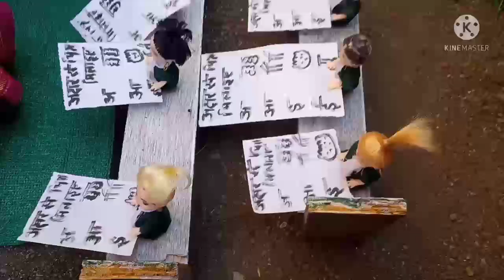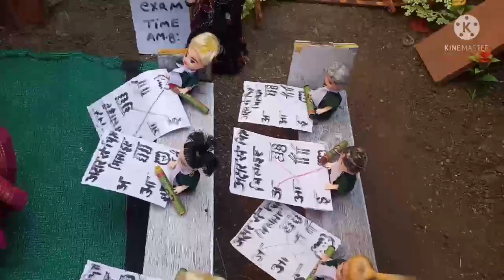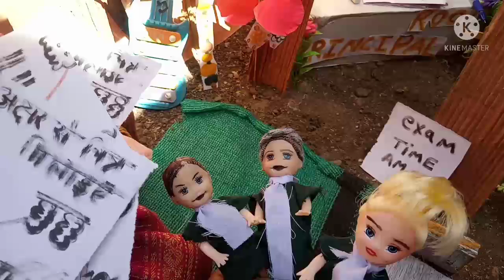Exam time part -2/bacchon ke exam/traditional nature life/sjrp group/Barbie Ki Kahani/moral stories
SJRP group का TRADITIONAL NATURE LIFE यूट्यूब चैनल प्रस्तुत कर रहा है भारतीय जीवनशैली और पारंपरिक दिनचर्या जिसमें आपको देखने मिलेगा- व्यापारी,पंडित,वैद्य, पुलिस,नाई, ग्रहणी और बच्चों की दिनचर्या और इनके जीवन पर आधारित प्रेरक, सांसारिक और मनोरंजक कहानियां  l मित्रों, हमारा उद्देश्य TRDITIONAL NATURE   LIFE चैनल के माध्यम से प्राचीन समय और वर्तमान समय के बीच संस्कार,एकता और प्राचीनता में सामंजस्य स्थापित कर समाज को नई दिशा देने में एक छोटा सा प्रयास है
 मित्रों, बने रहिए TRADITIONAL NATURE LIFE यूट्यूब परिवार के साथ और दोस्तों के साथ शेयर करिए l 🙏🙏🙏
 धन्यवादl
Barbie village morning routine
Barbie village all day routine
Barbie story in hindi
Kisan ki kahani
Mukhiya ji ki kahani
Master ji ki kahani
Gudda guddi ki kahani
Barbie doll
Barbie doll all day routine
Barbie doll afternoon routine
Barbie doll evening routine
Barbie doll night routine
Dadi ma ki kahani
Naaii dada ki kahani